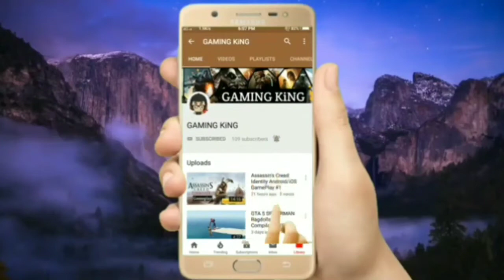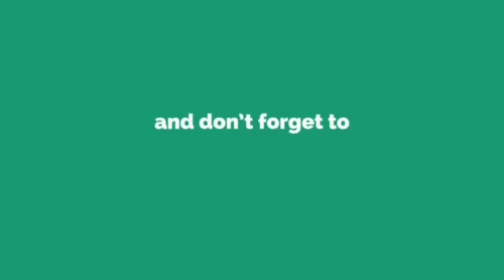Trevor find out Michael is alive Short Story Video in Gta V Story Mode Gameplay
Or Gameplay

GTA V Story Mode Gameplay